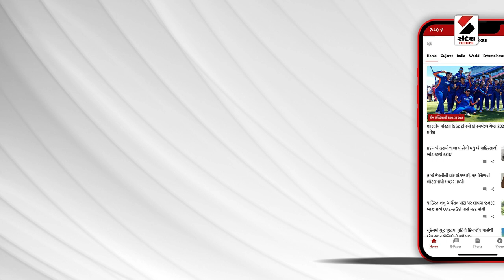Surat News | સુરતના પાંડેસરામાં રીક્ષાના ભાડા મુદ્દે બબાલ | Pandesara | Gujarat | Sandesh News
સુરતના પાંડેસરામાં રીક્ષાના ભાડા મુદ્દે બબાલ
રીક્ષાના ભાડામાં વધારાને લઈ મહિલાઓ પરેશાન
મહિલાઓએ રીક્ષા અને વાહનો રોકતા ટ્રાફિકજામ
રીક્ષા ભાડું વધારવામાં આવ્યું : મહિલાઓ
અમારો પગાર પણ વધારોઃ મહિલાઓ
આટલા પગારમાં પોષાતું નથીઃ મહિલાઓ
‘ટ્રાફિક સિગ્નલનો સમય પણ વધારવામાં આવે’
પોલીસે સ્થળ પર પહોંચી મામલો શાંત પાડ્યો